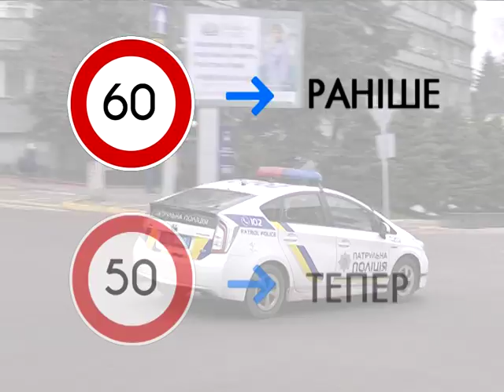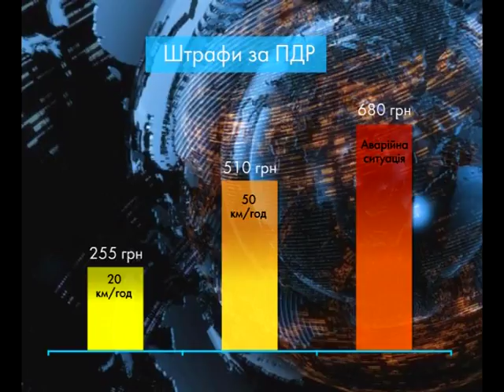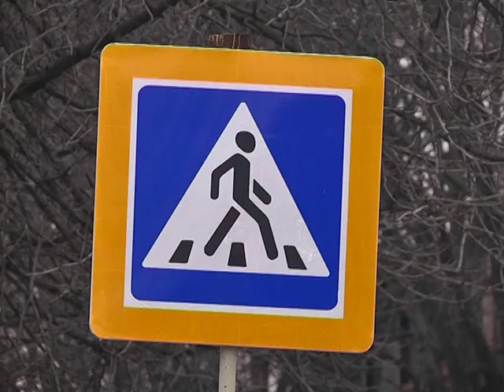Максимальну швидкість регулюватимуть на окремих вулицях у Дніпрі